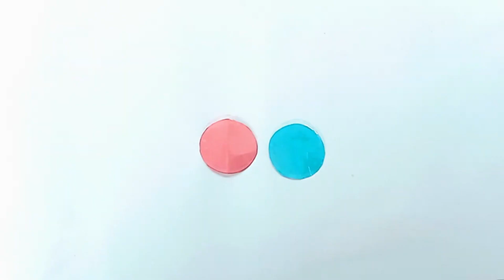DIY Fidget toy! Viral TikTok fidget toys | 4 Simple & Easy Fidget Toys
Thank you for visiting Pom Tom.

Pom Tom focuses on providing you different types of crafting videos, as well as videos on the "how to make" niche. We are from the United States and dedicated to making free resources for people who may be learning new hobbies or want new craft projects at no cost!